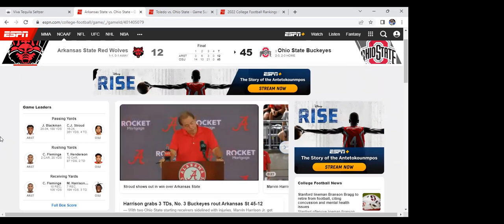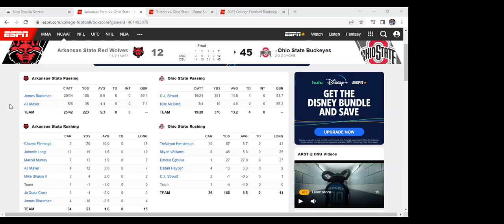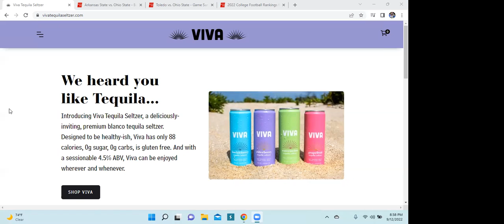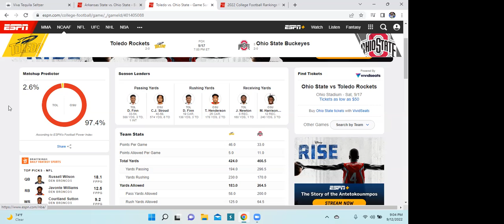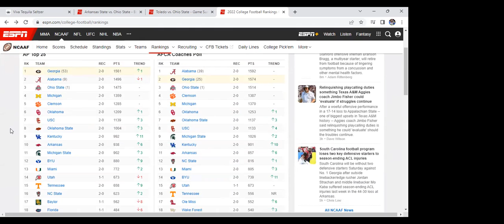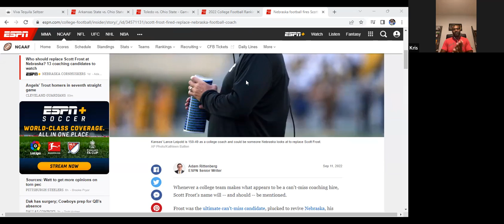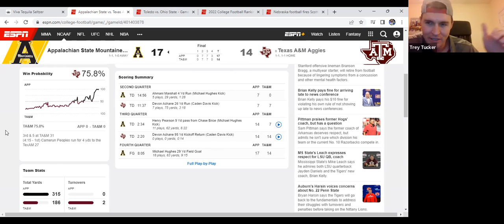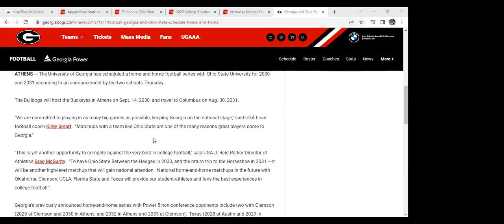Brutal Truth Buckeye Podcast Episode 2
Angry Scott, Kris, and Trey have the first Brutal Truth Buckeye Podcast.  The guys give their thoughts on Ohio State beating Arkansas State 45-12.  Also, Angry Scott, Kris, and Trey look ahead to Toledo at Ohio State in Week 3.  The boys give their thoughts on the Scott Frost firing and Jimbo Fisher and Texas A&M getting upset by App State and much much more.